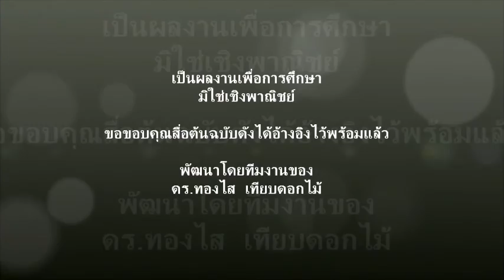ปีใหม่ 60 ร่วมอันเชิญเทวดาให้ใจบิ๊ก ศธ นำปฏิรูปการศึกษาลุล่วง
ปีใหม่ 60 อันเชิญเทวดาให้ใจบิ๊ก ศธ ปฏิรูปลุล่วง
ปีใหม่สองพันห้าร้อยหกสิบ
พวกเราขอใช้บทเพลง  “ชุมนุมเทวดา”
ที่ขับร้องโดย  ชินกร  ไกรลาศ  ศิลปินแห่งชาติสาขาศิลปะการแสดง ปี 2541
แทนการอันเชิญเทวดาและสิ่งศักดิ์สิทธิ์ที่คนไทยเรานับถือ
มาเป็นสักขีพยาน  ส่งเสริม  และสนับสนุนภารกิจอันยิ่งใหญ่
ของข้าราชการชั้นผู้ใหญ่แห่งกระทรวงศึกษาธิการ
ให้สามารถขับเคลื่อนการปฏิรูปการศึกษาจนประสพความสำเร็จ
พวกเราพร้อมแล้วที่เป็นทั้งกำลังกาย  กำลังใจ  และกำลังสติปัญญา
เพื่อสนองนโยบายของท่านทั้งหลายเหล่านี้